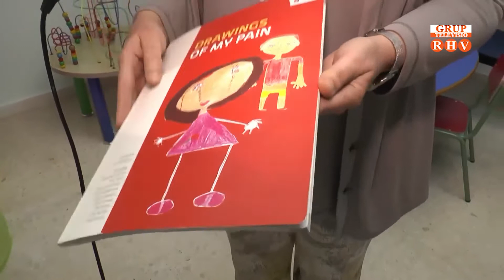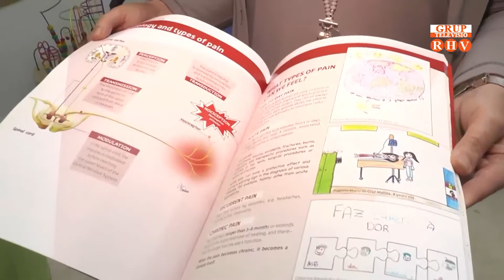2019/07/25 - Prop de Tu (Part 4) Directe "DOLOR IN, el projecte de huit grans heroïnes valencianes "